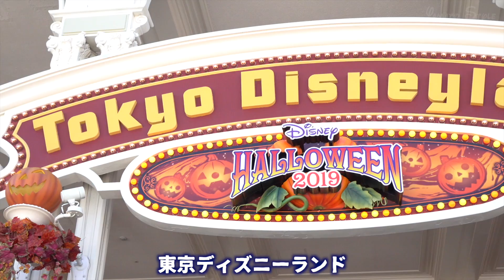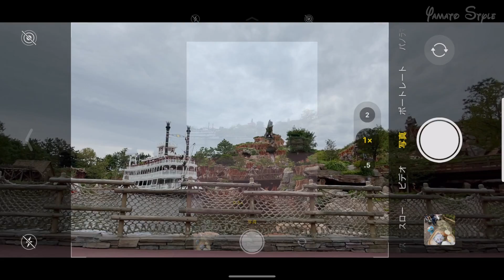【検証】iPhone11 Proのカメラ機能はすごい!? 東京ディズニーランドで使ってみた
※訂正：動画内で広角での動画撮影不可とありますが広角での動画撮影は可能でした。